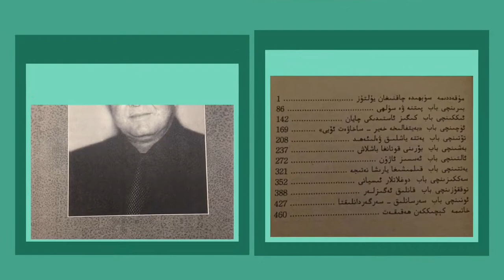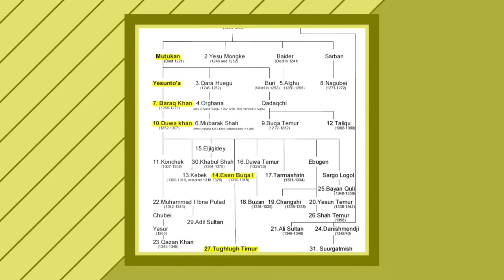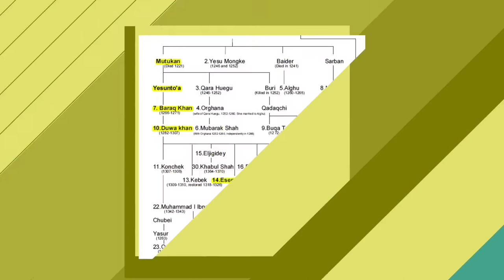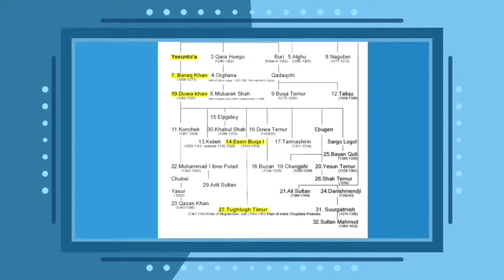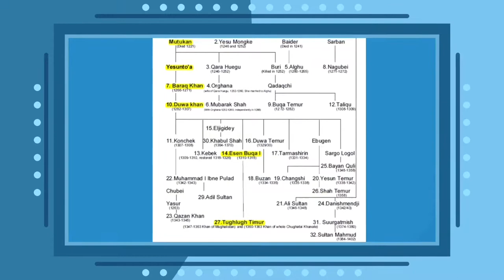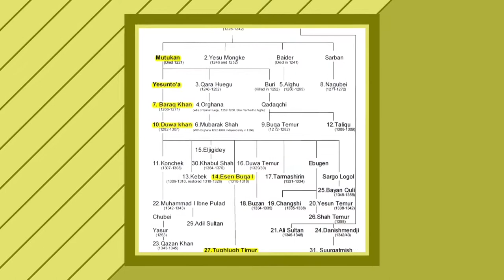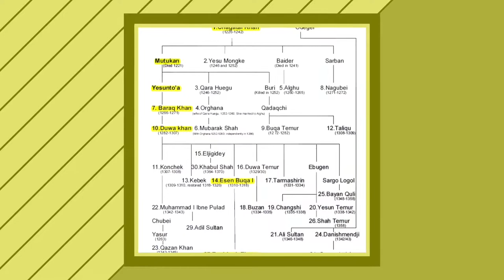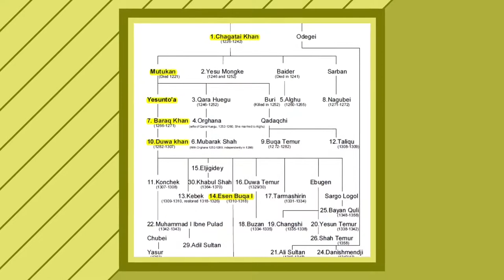Tughlugh Timur Khan 3-9 / Uyghur Historical Novel